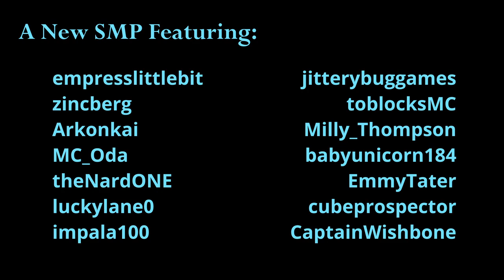A Big Surprise!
I think it's about time I fulfill an old promise and get this diamond ship done, don't you!? But will that be the only surprise in this video? I guess you'll have to watch to the end to find out!

Music Credit to:
Roa: